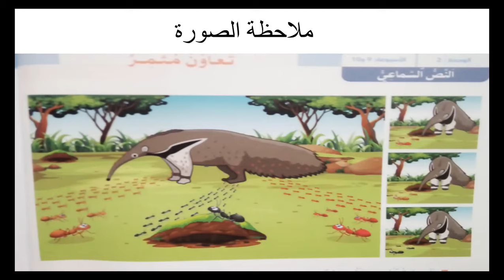المنار في اللغة العربية ص74 المستوى السادس ابتدائي : النص السماعي " تعاون مثمر "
المستوى الخامس ابتدائي : النص السماعي " تعاون مثمر "
المستوى الخامس : النص السماعي "دَرْسٌ فِي آلْمُوَاطَنَةِ"